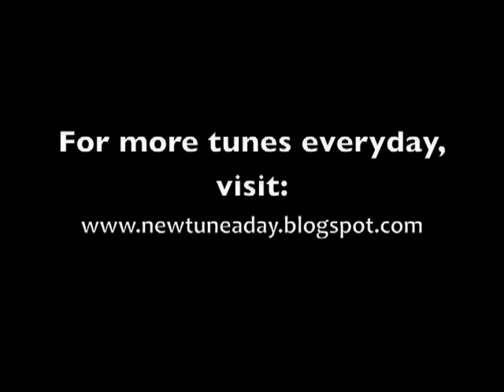Five Miles from Town (Old-Time) NTAD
I'm learning a new tune everyday. Today I learned another old-time tune off of Rayna Gellert and Susan Goehring's album Starch & Iron, which is a tip-top recording.